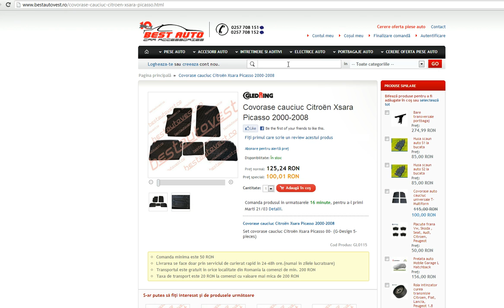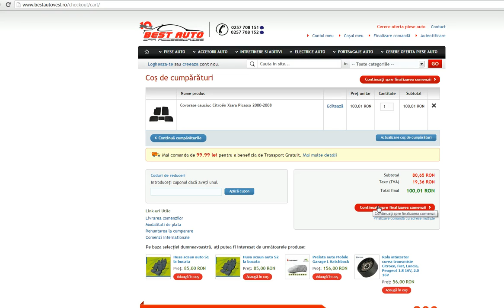Covorase cauciuc Citroën Xsara Picasso 2000-2008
Covorase cauciuc Citroën Xsara Picasso,presuri auto la Cel mai MIC pret din Romania, Model identic cu cele originale.Cauciuc 100% , Nu miroase .